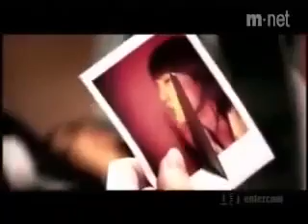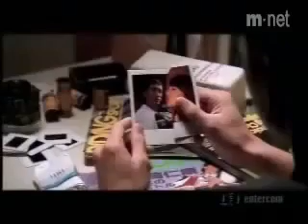اجمل اغاني كردية حزينة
Foto Polat